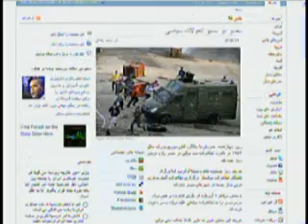تفسير خبر، هشتم بهمن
تفسير خبر مهم ترين خبرهای روز را با کارشناسان در ميان می گذارد و ابعاد مختلف آنها را بررسی می کند. موضوع برنامه اين بار: بررسی آخرین خبرها و رويدادهای مصر. مهمانان: عليرضا نوری زاده و محسن سازگارا.